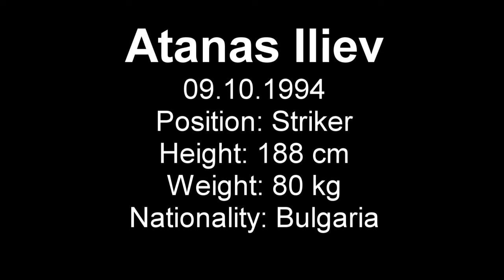Atanas Iliev - Best Bulgarian Striker born 1994 (Marco van Basten Style)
Atanas Iliev has a fenomenal fist touch and shooting technique. The timing between the first touch and the shoot to the goal is extremely short.